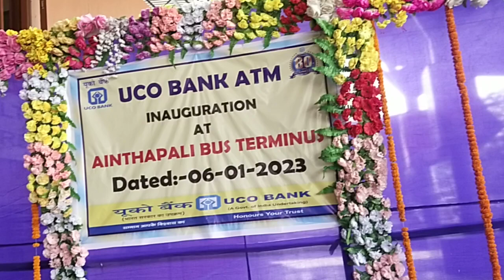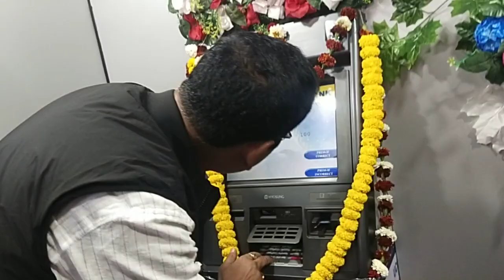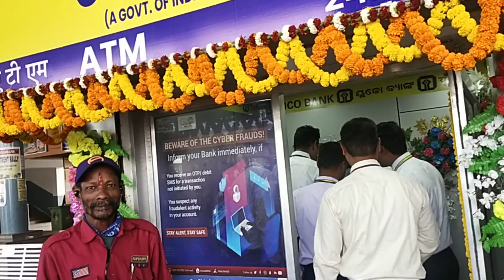UCO Bank ATM Inauguration at Ainthapali Bus Stand Terminus